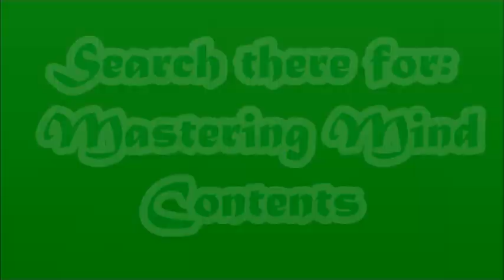Mastering the Mind Video Series Update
Filmed and published on 20 September 2023
Dear Ones,

MUSICAL CREDITS
"Elves - Celtic Flute and Dance Music" - Pixabay License